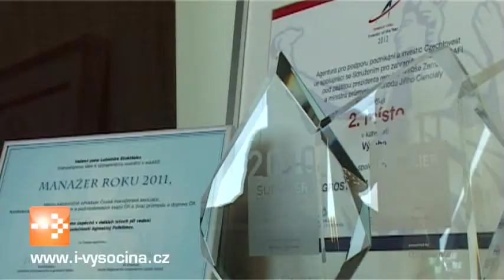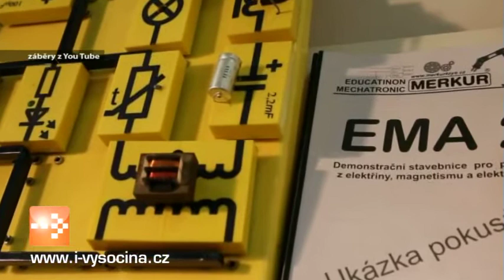Agrostroj podpořil Merkury do škol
Všechny základní školy v Pelhřimově, se tento týden připojily k projektu Merkury do škol, jehož ostrý start je ohlášen na začátek nového školního roku -- tedy v září 2014. Za téměř dvě stě tisíc korun bylo pořízeno šedesát stavebnic Merkur. Projekt na Pelhřimovsku finančně podpořilo město Pelhřimov a také společnost Agrostroj Pelhřimov a.s.